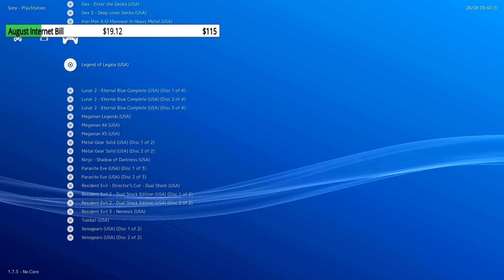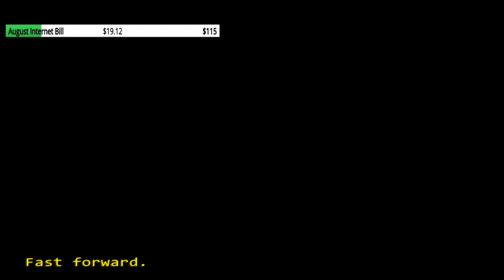LoL Stream 006